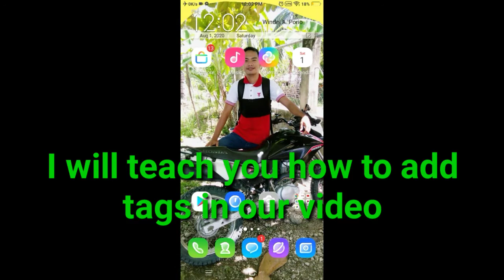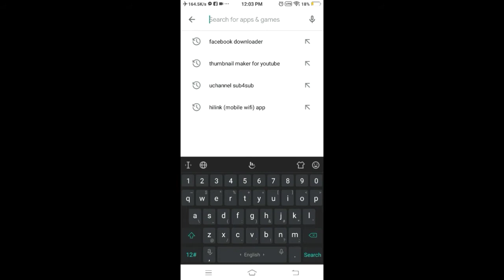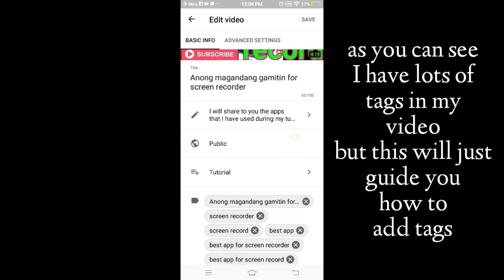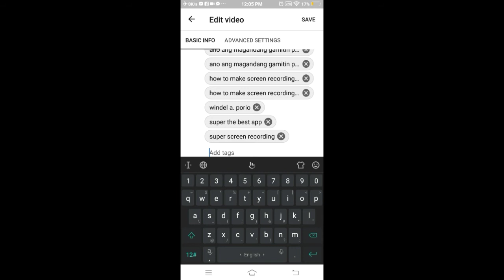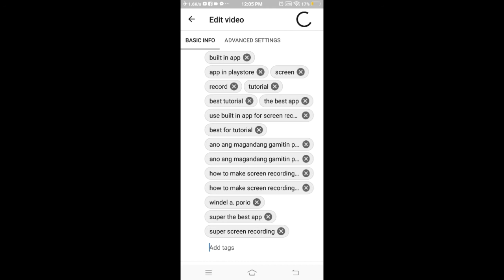How to add tags using YT Studio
In this video, you will learned how to add tags using YT Studio. It's easy adding tags, just watch this video and follow step by step.

Windel A. Porio | Facebook page
iamwindel04 | Instagram
Influencer Win | Twitter